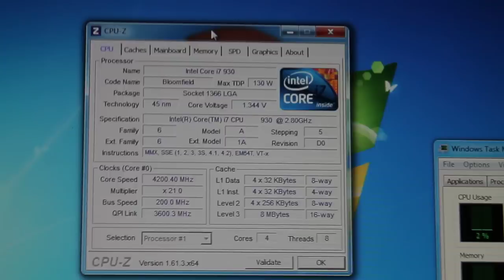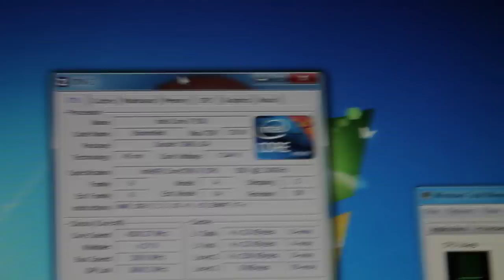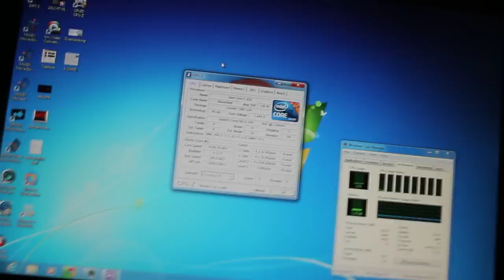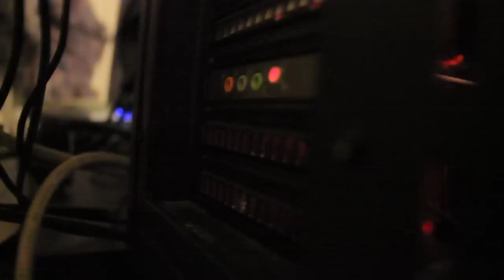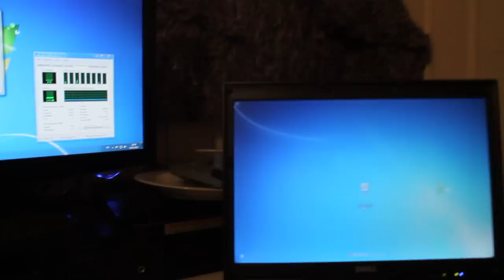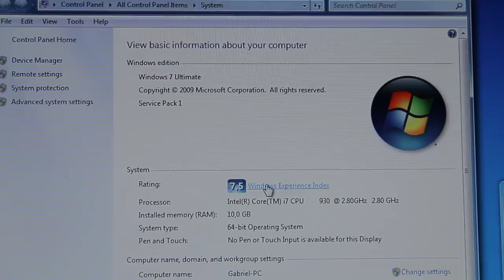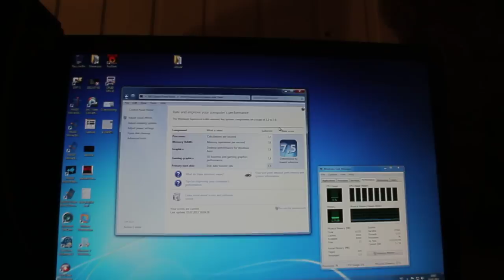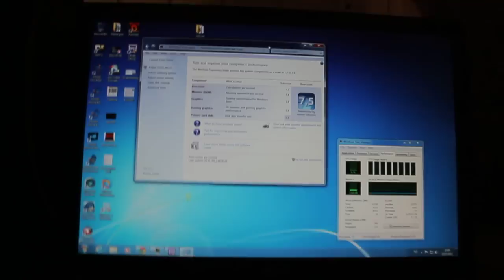Intel Core i7 930 @ 4.2Ghz - Final Stable overclock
Finally got my first gen i7 930 up to 4.2Ghz from stock 2.8ghz wth a Noctua NH-D14. Thanks to Asus for making this possible! :-D